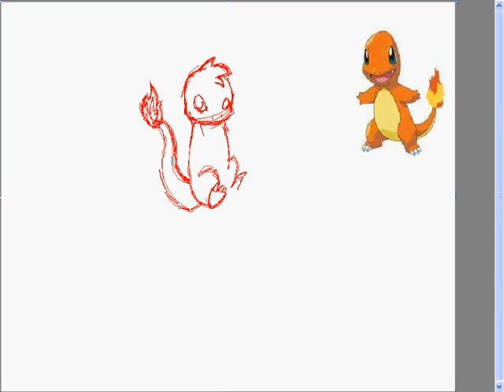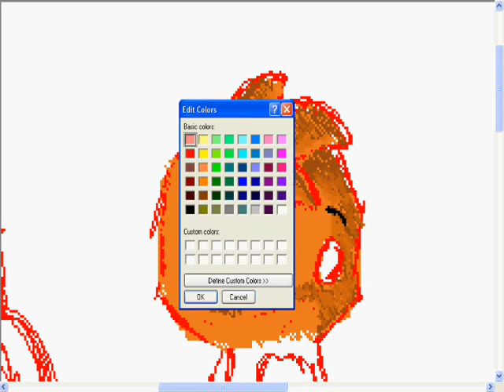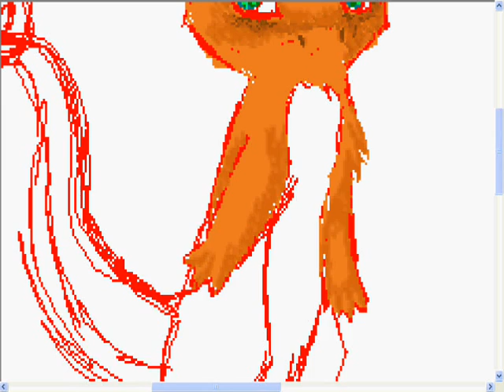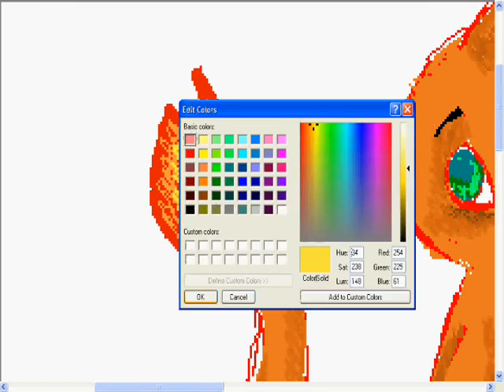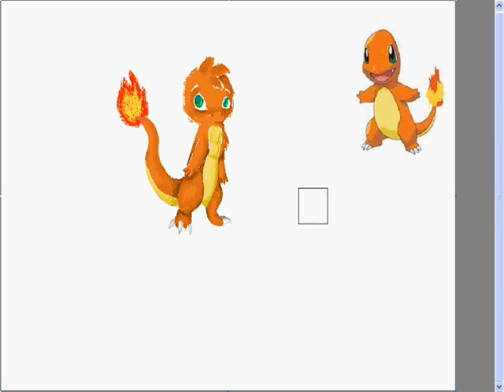Charmander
A charmander doodle on MsPaint. I can't think of anything good to draw lately. Idea's anyone :/

Charmander belongs to pokemon
Artwork and video belong to me